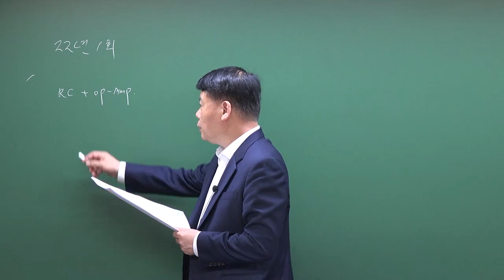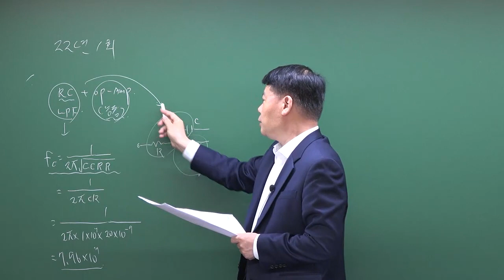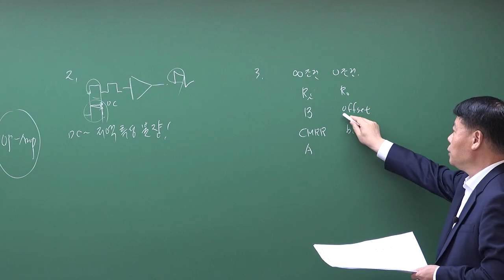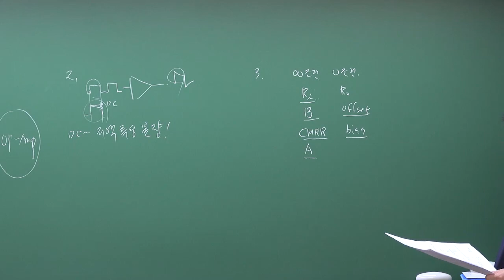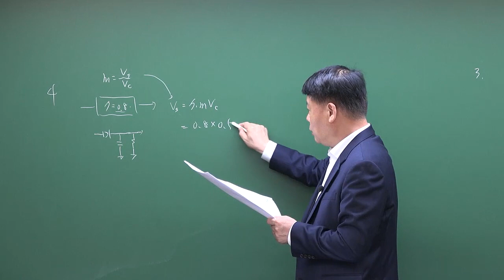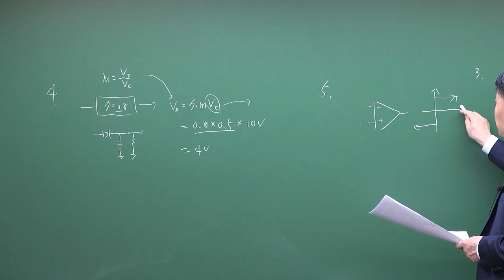2021년 1회 전자기사 전자회로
2021년 1회 전자기사 전자회로